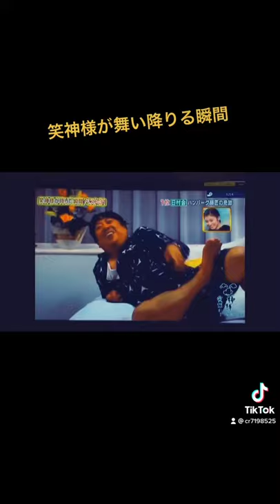笑神様が舞い降りた瞬間です！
ハンバーグ師匠はさすがです！